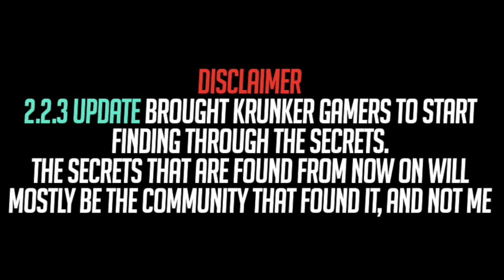2.2.3 Krunker Update On Secrets! - The Sandstorm map holds secrets!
More secrets
If You Seek, You Will Eventually Find

[Song Used]
Intro, Gameplay: [Golden Hour - Vlad Guschenko]